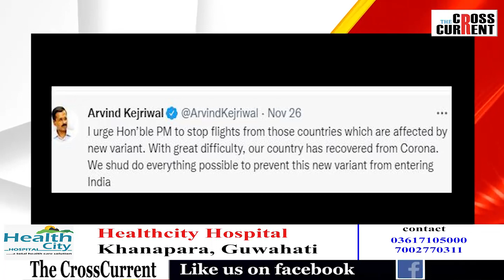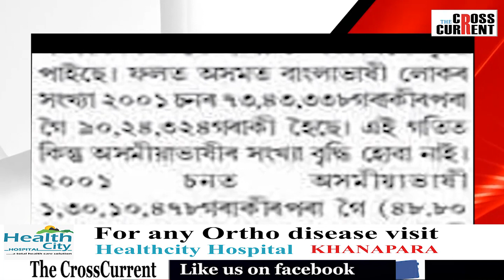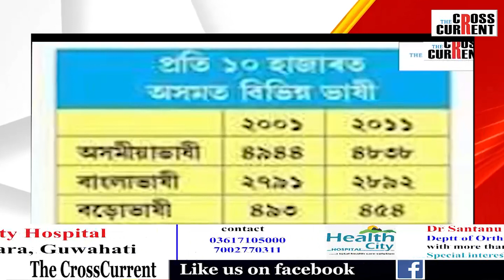কেৱল প্ৰদীপ দত্ত ৰয়ক গ্ৰেপ্তাৰ কৰিলেই সুৰক্ষিত হবনে অসমীয়া ভাষা?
কোনে অসমতে অসুৰক্ষিত কৰিলে অসমীয়া ভাষাক?
নৰেন্দ্ৰ মোদীক বিদেশ ভ্ৰমণ নকৰিবলৈ কিয় আহ্বান জনালে অৰবিন্দ কেজৰিয়ালে?
কা আন্দোলন সন্দর্ভত কি মত পীয়ুষ হাজৰিকাৰ?
The CrossCurrent Bulletin-